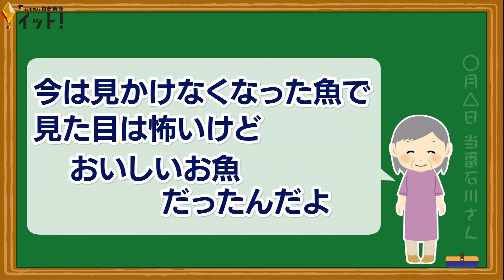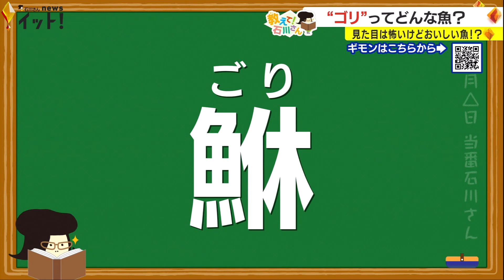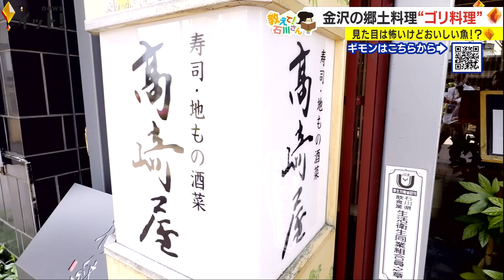金沢名物「ゴリ料理」ってどんなもの？（教えて！石川さん #4）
子ども達の疑問に答える「おしえて！石川さん」です。今回は6歳の女の子から寄せられた、「金沢名物『ごり料理』ってどんなものですか？」という質問。そもそもごりとはどんな魚なのか。石川さんがゴリを探しに山の中まで行ってきました。そして「ごりの料理」とは？

【今回のギモン】
「金沢名物『ゴリ料理』ってどんなものですか？」

「教えて！石川さん」では子供たちのギモンを随時募集しています。
石川さんアプリや石川テレビのHPからどしどしご応募ください！
▼ 石川テレビHPの応募フォーム